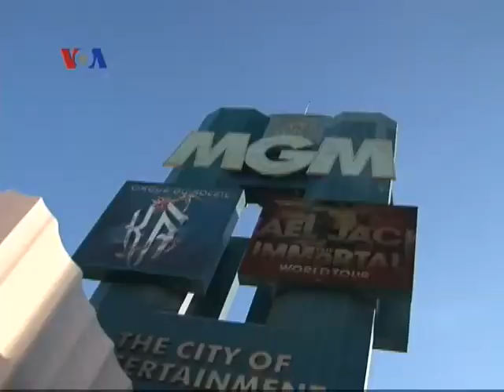Atraksi di Jalanan Pusat Judi Las Vegas - Liputan Feature VOA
Alam Burhanan dan Tim VOA mengajak Anda mengunjungi Las Vegas, destinasi wisata keluarga yang juga terkenal sebagai pusat judi di Amerika dalam video berikut ini.